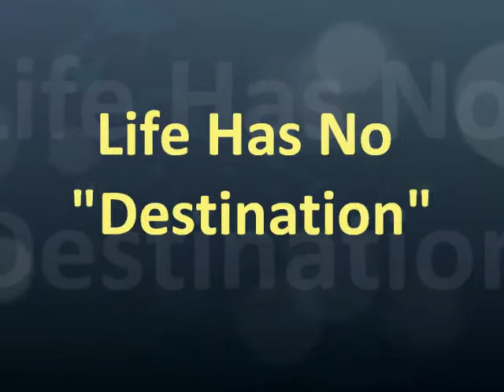A Litigator's Rules for Life - Rule #73 - Life Has No Destination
Mark Chinn Video Blog
A Litigator's Rules for Life
Rule #73 - Life Has No Destination